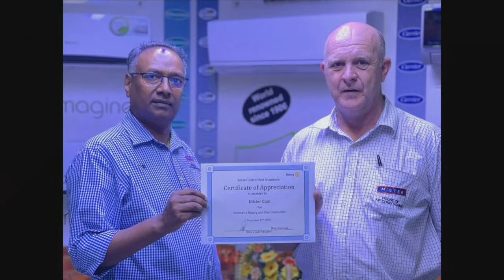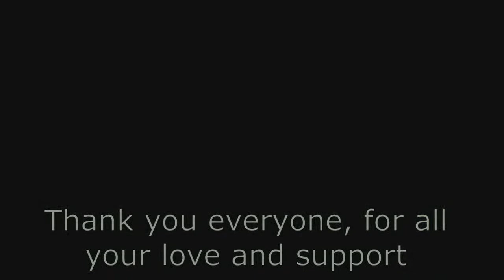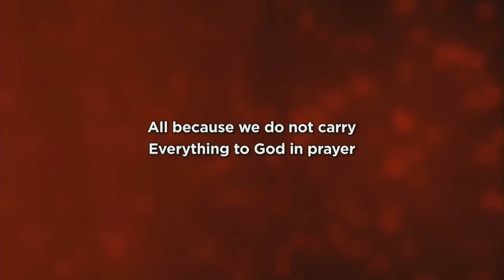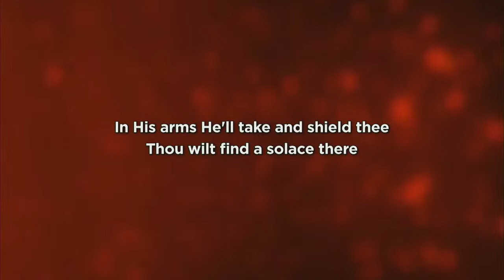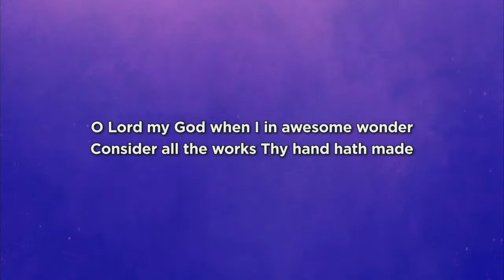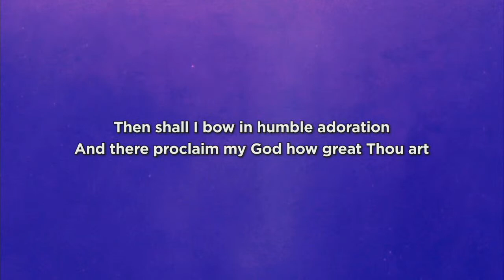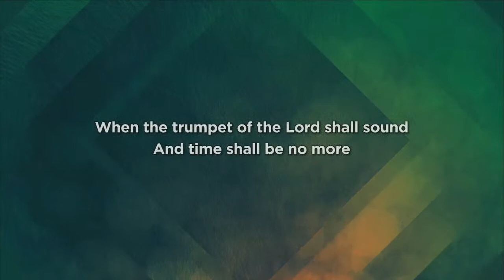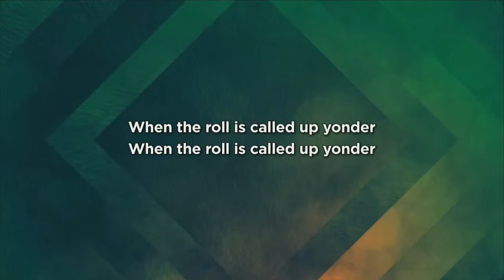Memorial Service - Tim Nair